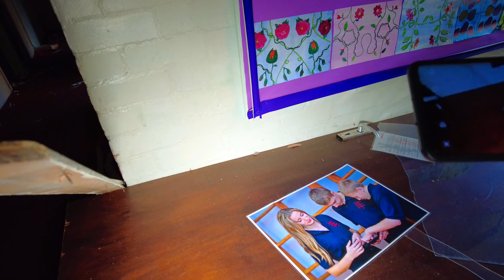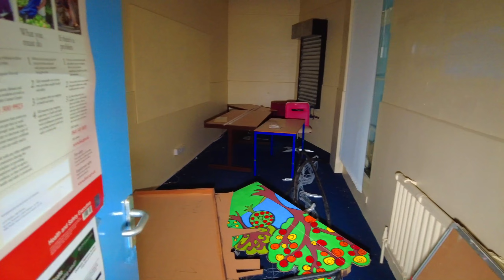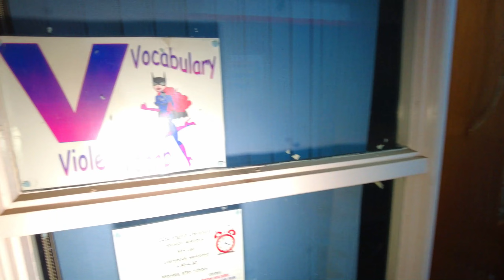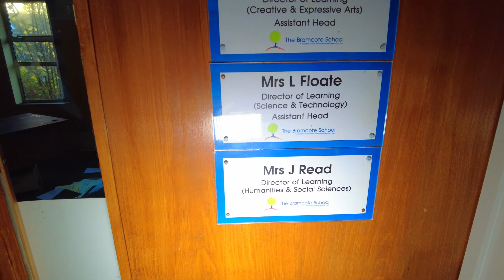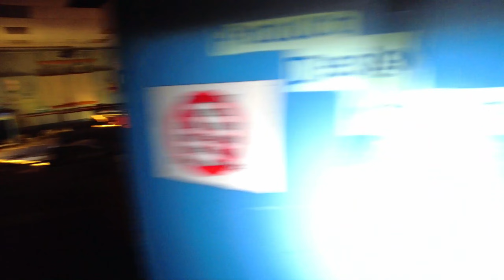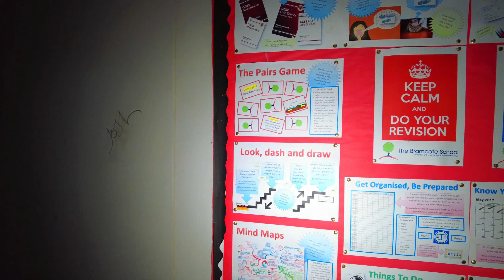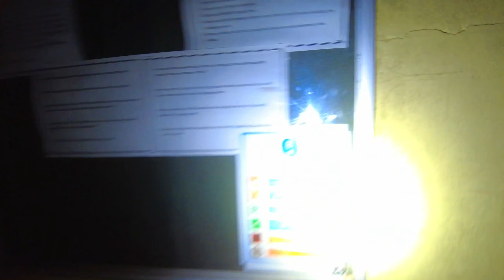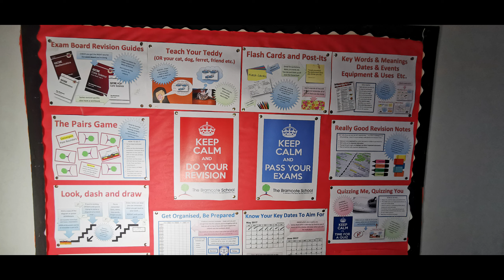Bramcote School Explore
Bramcote school was the first school to be built on the Bramcote Hills Site.In 1948 it opened as a Secondary Modern boys school named Bramcote Hills Boys School, and was previously a hospital in WW2.

Bramcote Park Comprehensive School became a Business and Enterprise school in 2004.
After receiving business status, it rebranded its image by announcing a new logo and identity, consisting of red, white and blue.

In 2007 the school became part of a three piece federation, named The White Hills Park Federation Trust under one executive headteacher.
The School was federated with neighbouring Bramcote Hills Sport & Community College and nearby Alderman White School.
After the complete closure of Bramcote Hills School in 2011, the school adopted their status as a specialist Sports College.

On the 1st of October 2012 the school converted to academy status, and rebranded from Bramcote Park Sports, Business & Enterprise School to 'The Bramcote School'.

In the summer of 2017, the school moved from its old site into buildings shared with Bramcote College Sixth Form, and began operating and branding under the name Bramcote College.

On the 16th September 2021, a fire broke out within the old school building. Investigations into the cause of the fire are currently on going.